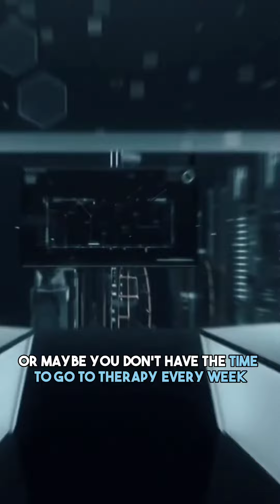Lunch Break Therapy - An online self help course.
Anxious? Troubling thoughts? Relationship challenges? Become better equipped to manage these challenges. Check out Lunch Break Therapy, an online audio self help course, created by a licensed psychotherapist.